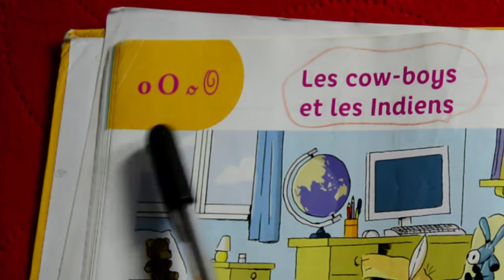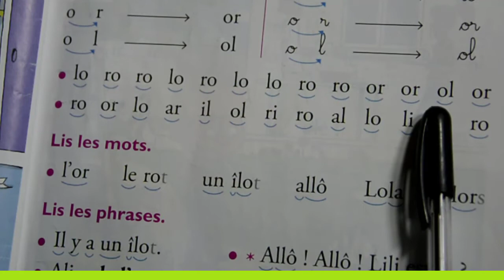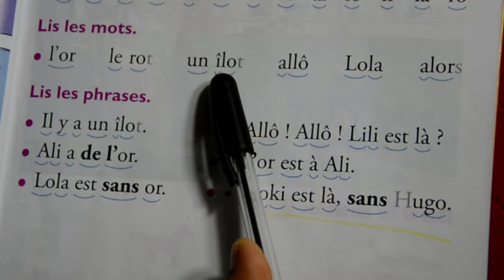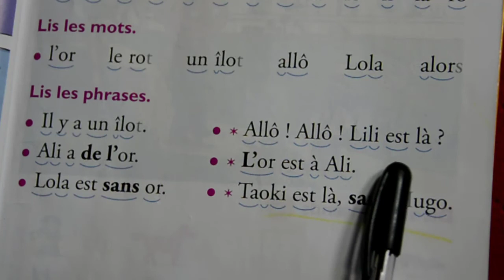apprendre le français cp. La lettre: O تعليم الفرنسية للصف الأول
تعلم قراءة جميع الأصوات بالفرنسية.
سيشمل هذا المحتوى جميع دروس اللغة الفرنسية المخصصة لطلاب الصف الأول. كما أنه مناسب  للأشخاص  المبتدئين في عملية تعلم اللغة الفرنسية
Apprendre  la lecture de tous les sons en langue française.
Ce contenu reprend toutes les leçons de français à destination des élèves du CP. Elle est également parfaite pour accompagner les personnes en cours d'apprentissage de la langue